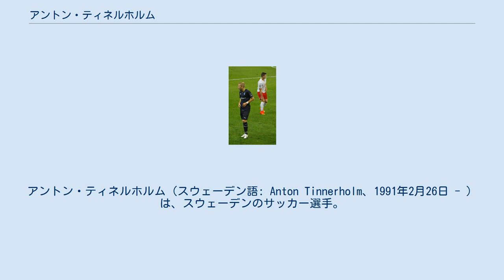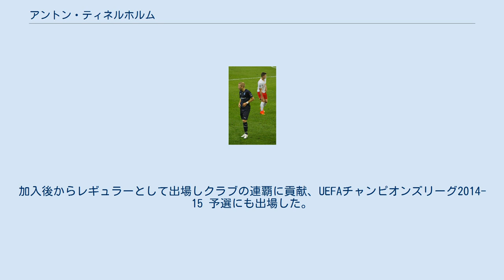アントン・ティネルホルム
アントン・ティネルホルム（スウェーデン語: Anton Tinnerholm、1991年2月26日 - ）は、スウェーデンのサッカー選手。
 2013年、オートヴィーダベリFF時代 2014年、UEFAチャンピオンズリーグ・レッドブル・ザルツブルク戦にて 地元のクラブからオートヴィーダベリFFの下部組織に入り、そこでトップチームに昇格し選手となった。
2009年にスーペルエッタンで選手として初出場をすると同年クラブはアルスヴェンスカンに昇格、1部で初出場も飾ったが同年の出場機会は乏しく、クラブもスーペルエッタンに降格となった。
2011シーズンはリーグ30試合中28試合に出場し、クラブの再昇格に貢献。
その後はアルスヴェンスカンでレギュラーとして出場を重ねて、クラブも中位で安定した成績を残すようになった。
 2014年7月11日に前年王者のマルメFFと契約。
ただスウェーデンの移籍市場は15日に開いたので移籍が完了したのはこの15日となった。
背番号は3番、2014 FIFAワールドカップに出場して移籍したミーコ・アルボルノスがつけていた物となった。
加入後からレギュラーとして出場しクラブの連覇に貢献、UEFAチャンピオンズリーグ2014-15 予選にも出場した。
移籍後リーグ初得点となったのは11月1日に行われた古巣オートヴィーダベリ戦であったが、2-1で敗れた。
 2017年12月13日にメジャーリーグサッカーのニューヨーク・シティFCに自由契約からの加入が発表された。